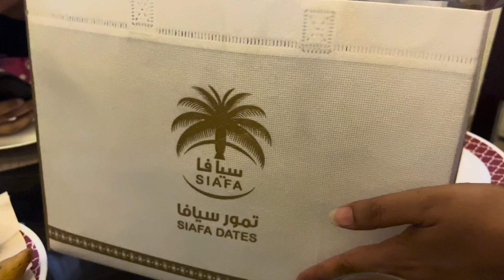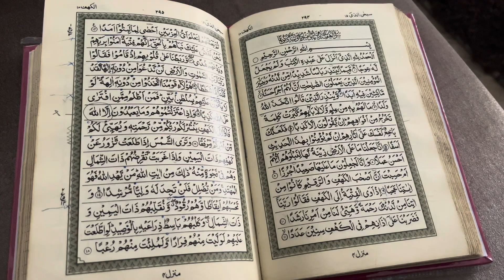Ramadan Routine | Dress from Sapphire | Ammi hospitalised | Tapal Green Tea Review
Ramadan Chronicles: Sehri, Routine, and Unforeseen Twists. Share in the familiar rhythms of a typical Ramadan day, from the peaceful pre-dawn Sehri to the evening Iftar gatherings filled with blessings and family bonding.

During this holy month, I delved into Tapal Green Tea, exploring its soothing properties and delightful flavors. The Strawberry Bliss variant, in particular, brought a refreshing twist to my daily routine, earning a positive review.

Amidst the Ramadan buzz, my daughter's excitement for a new dress for qawali night led us to a shopping spree at Sapphire, where we discovered elegant options to mark the occasion.

However, life's unpredictability struck when Ammi fell ill and required hospitalization, disrupting our routine and leading to haphazard Sehri and Iftari meals. Despite the challenges, we found strength in faith and unity, cherishing moments of togetherness amidst the trials.

As the month unfolds, we embrace the ebb and flow of life during Ramadan, finding solace in prayer, perseverance, and the support of loved ones.